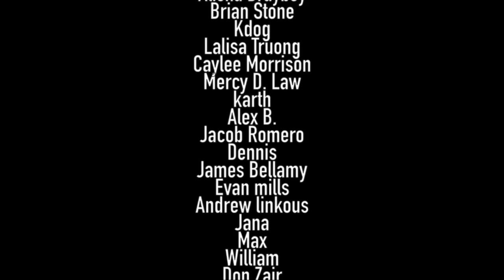The Leftovers REACTION - 2x9 "Ten Thirteen"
Reaction and review to Season 2 Episode 9 of The Leftovers. Meg is a FANTASTIC villain.